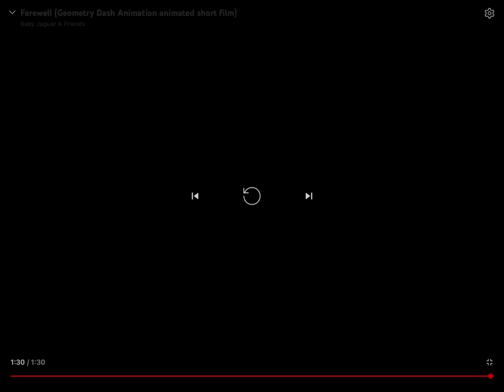All geometry Dash animation animated short film (ALL 3)